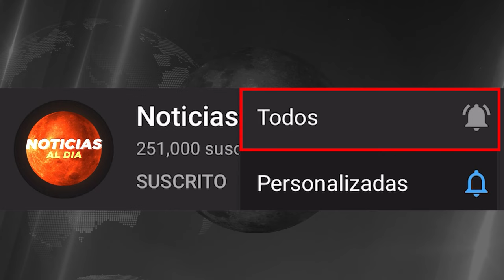ULTIMAS NOTICIAS DE ISRAEL Y PALESTINA HOY, GUERRA ISRAEL HAMAS HOY 26 DE NOVIEMBRE 2023 SEGUROS